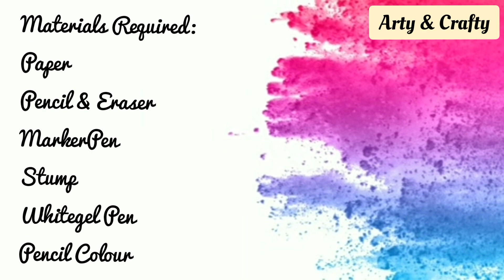Save Animals Poster Making Competition | Save Animals Drawing | Kerala elephant attack 2020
Drawing of elephant died in Kerala 2020 | Save animals | Elephant drawing.

designing ideas,designing,ideas,watercolour paintings,beautiful paintings,art tutorials,RIP humanity,save animals,baby elephant,elephant drawing,Kerala,drawing of pregnant elephant died in